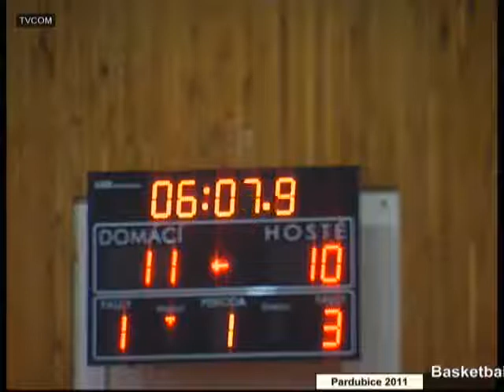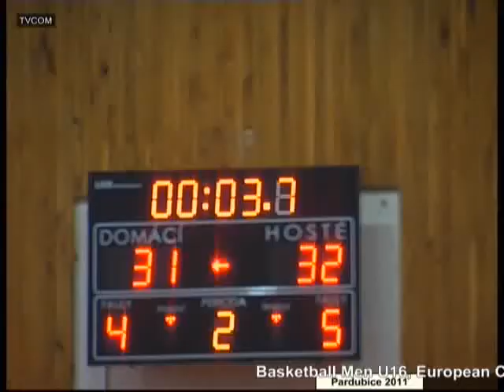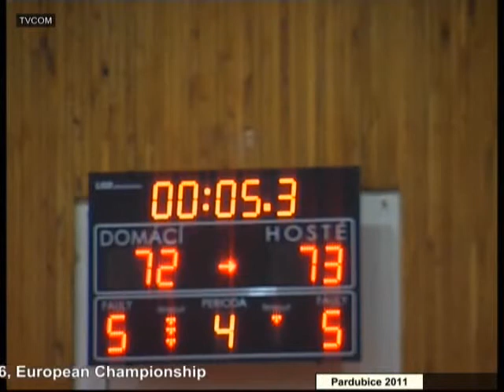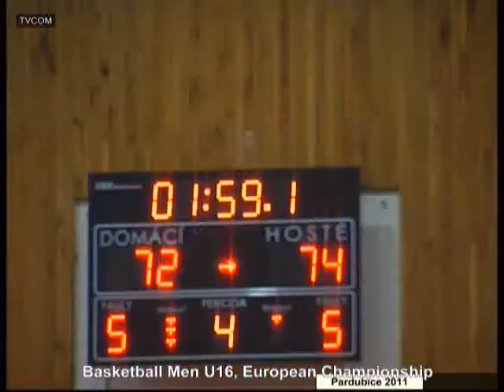España vs Serbia Euro U-16 MASC (3-8-2011)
ESPAÑA 74 (21+11+16+26): M. Portalez (2), A. Martín (0), I. Moix (4), A. Sans (16), F. Ventura (15), S. Costa (8), J. de la Blanca (13), A. Cantenys (4), D.Iriarte (0), J. Nogues (7), C. García (4) y Diop (1)

SERBIA 72 (17+14+15+26): O. Jamaraz (0), N. Rebic (12), V. Pusica (4), B. Djukanovic (17), M Guduric (12), D. Majstorovic (0), L. Popovic (1), D. Simeunovic (0), M. Tejic (8), D. Kaplanovic (2), D. Salic (6) y D. Ristic ()

España Roster

4 Marcos Portalez
5 Alberto Martin
6 Ignasi Moix
7 Agusti Sans
8 Ferran Ventura
9 Sergi Costa
10 Javier De La Blanca
11 Adria Cantenys
12 David Iriarte
13 Jose Nogues
14 Carlos Garcia
15 Ilimane Diop

Serbia Roster

4 Ognjen Jaramaz
5 Nikola Rebic
6 Vasilije Pusica
7 Brano Djukanovic
8 Marko Guduric
9 Dusan Majstorovic
10 Luka Popovic
11 Dorde Simeunovic
12 Marko Tejic
13 Dorde Kaplanovic
14 Doko Salic
15 Dusan Ristic